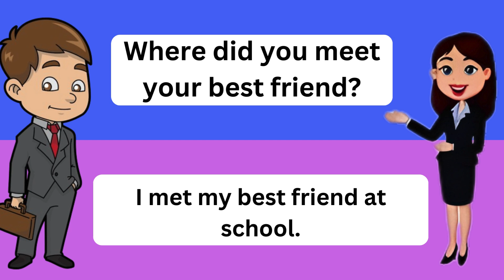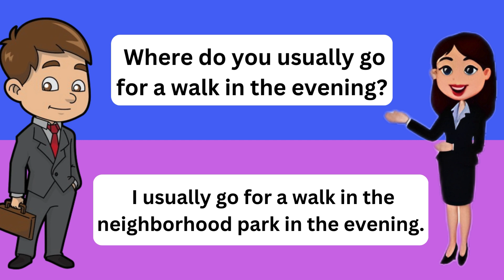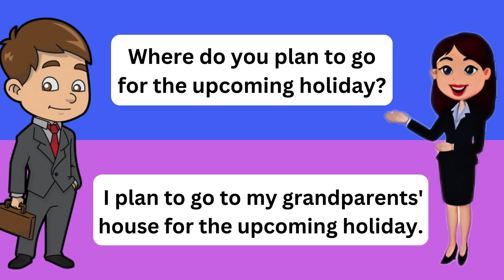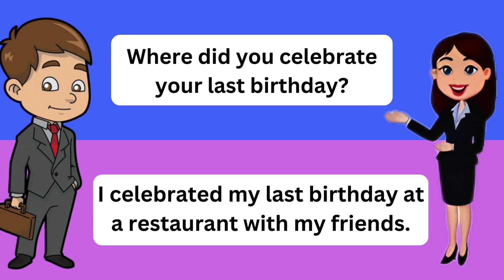Improve English Speaking Skills🔥20 Common Questions And Answers In English |Speak Fluently English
Improve English Speaking Skills🔥100 Common Questions And Answers In English |Speak Fluently English

English Speaking Practice Sentences For Everyday Conversation | Speak Fluently With Confidence

Are you feeling nervous about speaking English outside of class? This video is for you! In it, I'll be providing English Speaking Practice Sentences For Everyday Conversation. This will help you to improve your speaking skills and build your confidence when speaking English.

If you're looking to learn more about speaking English fluently, then this video is for you! In it, I'll be providing you with English Speaking Practice Sentences For Everyday Conversation. This will help you to improve your speaking skills and build your confidence when speaking English.